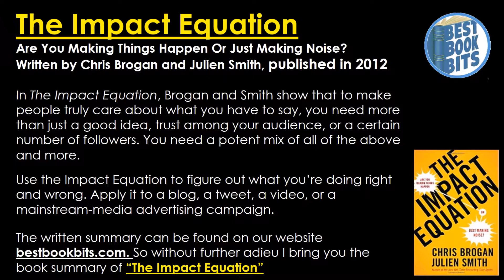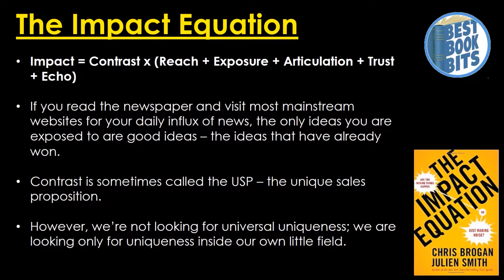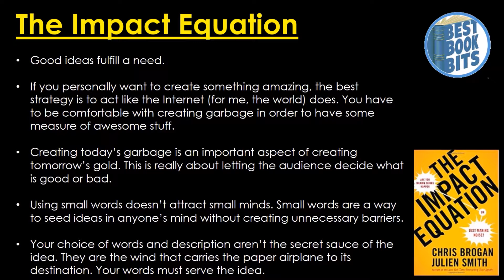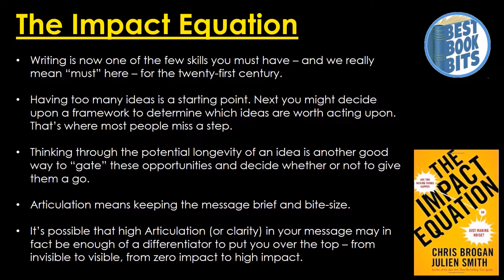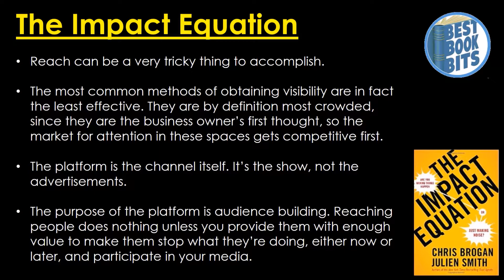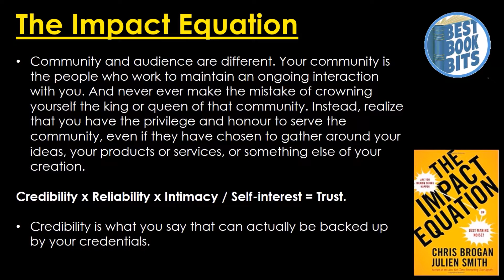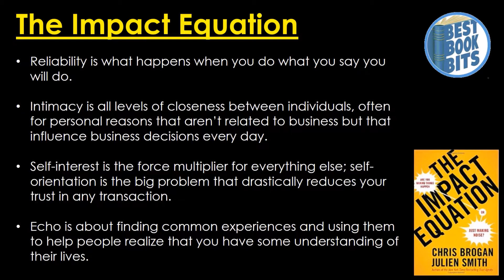The Impact Equation | Chris Brogan and Julien Smith | Book Summary